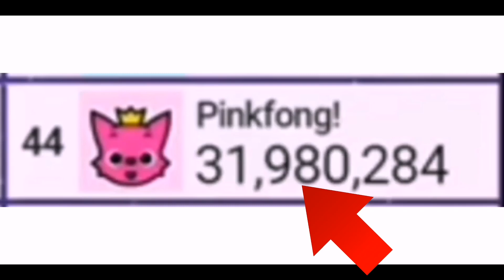Pinkfong! Hits 32 Million | Moment [34]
The exact moment when Pinkfong! reached 32 million subs. Hope you gonna like it!